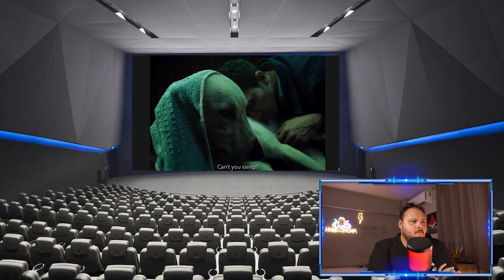رحلة البحث عن منفذ لخروج السيد رامبو ستيفلر رياكشن | هوم سينما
فيلم  رحلة البحث عن منفذ لخروج السيد رامبو
فلم   رحلة البحث عن منفذ لخروج السيد رامبو
مراجعة  رحلة البحث عن منفذ لخروج السيد رامبو
مراجعة فيلم  رحلة البحث عن منفذ لخروج السيد رامبو
فيلم رحلة البحث عن منفذ لخروج السيد رامبو  كامل
مراجعة فلم  رحلة البحث عن منفذ لخروج السيد رامبو
مشاهدة فيلم  رحلة البحث عن منفذ لخروج السيد رامبو
تحميل فيلم  Terrifier 3
فيلم رحلة البحث عن منفذ لخروج السيد رامبو  hd cam
فيلم رحلة البحث عن منفذ لخروج السيد رامبو  hd
فيلم رحلة البحث عن منفذ لخروج السيد رامبو  اتش دي
فيلم رحلة البحث عن منفذ لخروج السيد رامبو تحميل
مناقشة فيلم  رحلة البحث عن منفذ لخروج السيد رامبو
ملخص فيلم  رحلة البحث عن منفذ لخروج السيد رامبو
تحليل فيلم رحلة البحث عن منفذ لخروج السيد رامبو
شرح فيلم رحلة البحث عن منفذ لخروج السيد رامبو
شرح فيلم  رحلة البحث عن منفذ لخروج السيد رامبو  هوم سينما
مناقشة فيلم  رحلة البحث عن منفذ لخروج السيد رامبو  هوم سينما
 رحلة البحث عن منفذ لخروج السيد رامبو  كامل مترجم
  رحلة البحث عن منفذ لخروج السيد رامبو  شاهد الفيلم
فيلم  رحلة البحث عن منفذ لخروج السيد رامبو  كامل اون لاين
مشاهدة فيلم  رحلة البحث عن منفذ لخروج السيد رامبو  مترجم HD اون لاين
هوم سينما